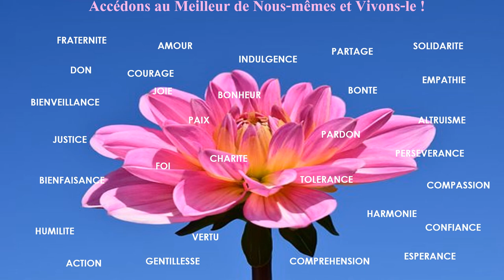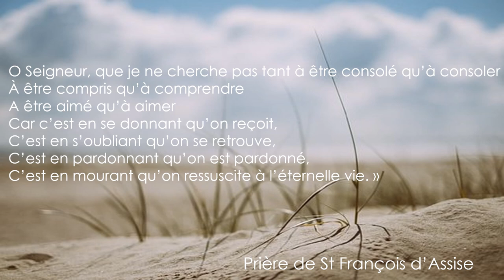Voeux 2019 des membres de LA MAISON DU SPIRITISME - LA MAISON DU SPIRITISME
Tous les membres de LA MAISON DU SPIRITISME
vous souhaitent une bonne et joyeuse année 2019.
Recevez tous nos meilleurs vœux.